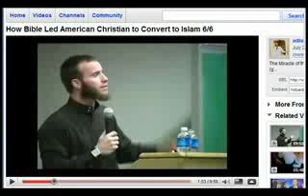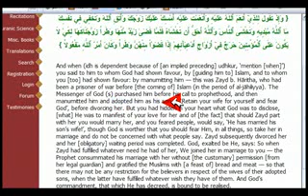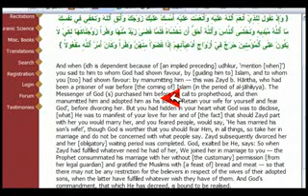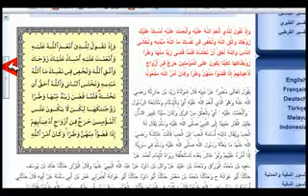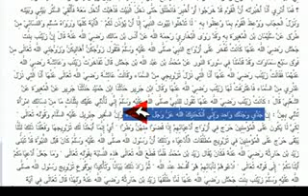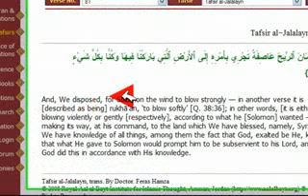How_Bible_Led_American_Christian_to_Convert_to_Islam_6.flv